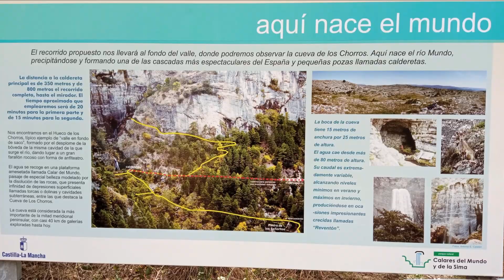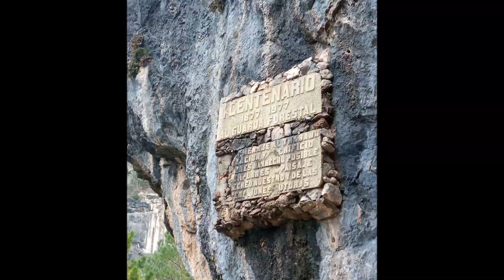EL NACIMIENTO DEL RÍO MUNDO (9/4/22). Riópar (Albacete)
Nos encontramos ante una belleza natural en Riópar (Albacete), en el Parque Natural de los Calares del Mundo y de la Sima: EL NACIMIENTO DEL RÍO MUNDO.

A una hora de Segura de la Sierra en la comarca de la Sierra de Segura dentro del Parque Natural de las Sierras de Cazorla, Segura y Las Villas, encontramos este espectacular sendero que te conduce sin ninguna complejidad a una de las maravillas naturales a nivel mundial. Se trata del nacimiento del Río Mundo (mundo = limpio, puro) y su espectacular catarata de 300 metros de caída que va proporcionando otras cascadas y pozas a lo largo del cauce del río. También se le conoce a este camino como el Sendero de las Calderetas.

Esta catarata es estacional y depende al 100% de las lluvias caídas anteriormente, por lo que podremos encontrarla de muchas formas distintas: sin apenas agua especialmente en periodos de sequía y verano, bastante caudalosa (como ha sido en mi caso tras las últimas lluvias en el mes de marzo de 2022) o se puede producir un fenómeno natural extraordinario, llamado EL REVENTÓN, cuando hay una salida de golpe de una gran cantidad de agua que surge como consecuencia de lluvias continuas sobre la meseta del calar, haciendo que el agua se acumule en las diferentes galerías y lagunas subterráneas del acuífero. Se trata de un hecho poco común que se da en muy pocas cuevas de origen kárstico.

La verdad es que no iba con idea de realizar ningún vídeo y los pocos que hago durante la ruta los tengo en modo vertical, pero es tal el espectáculo en vivo que finalmente me he animado en inmortalizarlo...

¡SALUD&AGUA!